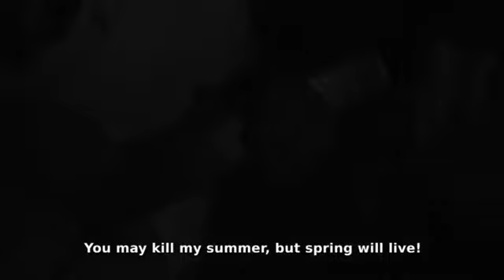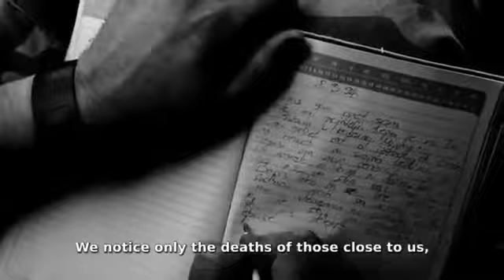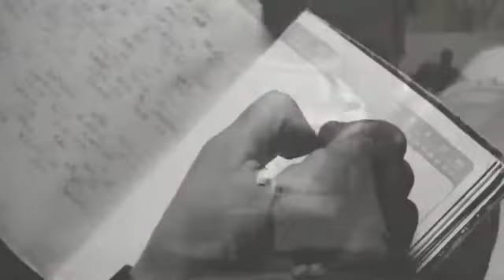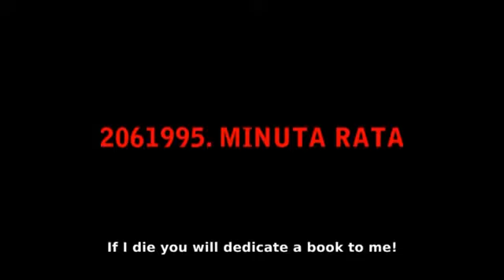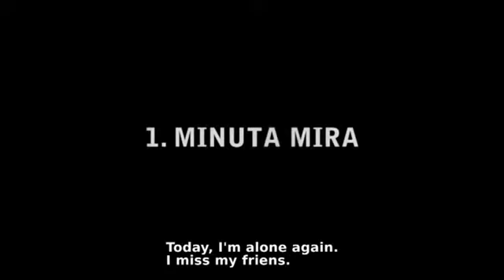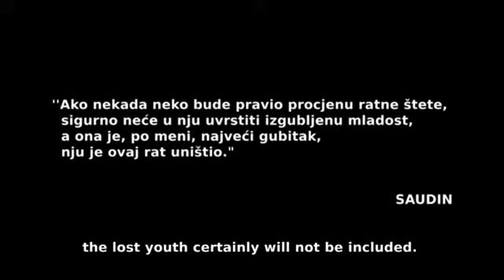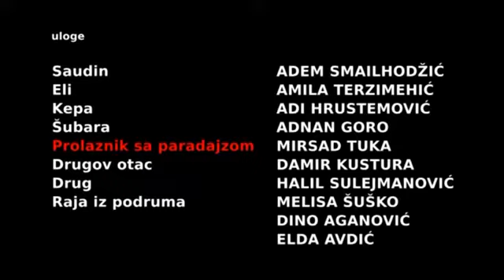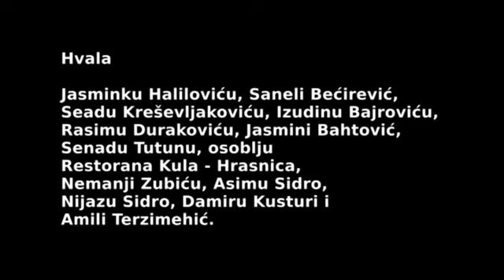SABINA SIDRO: PARADAJZ (baziran na knjigama BORE OKO OČIJU i PUT U NEPOZNATO Saudina Bećirevića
U Sarajevskom ratnom teatru će u subotu, 15. septebra 2012., premijerno je prikazan kratki dokumentarno-igrani film Paradajz, njemačke redateljke bosanskog porijekla, Sabine Sidro, baziran na Dnevniku bosanskog vojnika Saudina Bećirevića.
Paradajz je dokumentarno-igrani film baziran na istinitoj priči. Scenarij je pisan po knjigama Saudina Bećirevića Bore oko očiju i Na putu u nepoznato čiji je izdavač i urednik Jasminko Halilović, koji je, ujedno, i inicirao nastanak filma Paradajz.

Film govori o teškoj realnosti mnogih mladih ljudi u BiH koje zatiče rat 1992. godine i u potpunosti okreće tok njihovog života u  drugom pravcu. To je i Saudinova sudbina, kojeg sa 18 godina zatiče rat i pred njega stavlja velike odluke i iskušenja. U trenutku kada mnogi sugrađani napuštaju Sarajevo, Saudin ostaje da ga brani priključivši se  Armiji BiH, a ubrzo počinje da vodi i svoj ratni dnevnik. Ovaj kratki film prati njegove misli, prikazuje događaje, i nastoji istaći prijateljstvo i nadu u ludilu rata.

Pored redateljke, Sabine Sidro, ekipu filma čini glumačka postava: Adem Smailhodžić, Adnan Goro, Adi Hrustemović, Amila Terzimehić, Mirsad Tuka, Damir Kustura, Halil Sulejmanović, Dino Aganović, Elda Avdić, Melisa Šuško, te narator Izudin Bajrović i Nino Pršeš, koji potpisuje montažu, fotografiju i muziku.

Saudin Bećirević rođen je 1973. godine u Humu kod Foče. Osnovnu školu završio je u Brodu kod Foče, a srednju u Sarajevu. U periodu od 1992. do 1996. bio je vojnik Armije RBiH. Za vrijeme rata piše dnevnik, a nakon rata odlazi u Libiju na privremeni rad.

Godine 2005. pokreće blog Bore oko očiju i na njemu objavljuje zapise iz ratnih dnevnika. Za kratko vrijeme Bore oko očiju postaje najposjećeniji bh. blog. Godine 2007. objavljuje istoimenu knjigu koja postaje čitalački hit, i do danas je jedna od najtraženijih knjiga u BiH. Bećirević je preminuo u novembru 2009. Godine, a nakon njegove smrti, 2010. godine objavljena je knjiga Na putu u nepoznato, drugi dio njegovih ratnih dnevnika.